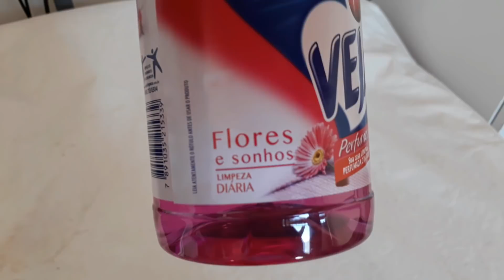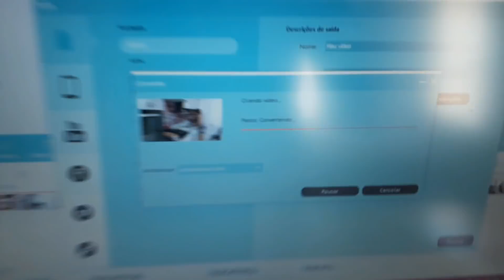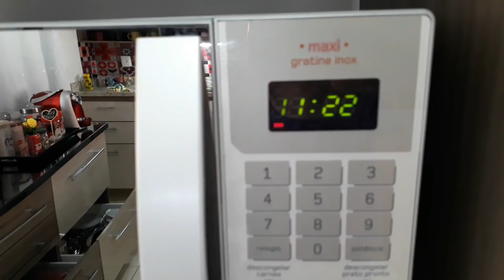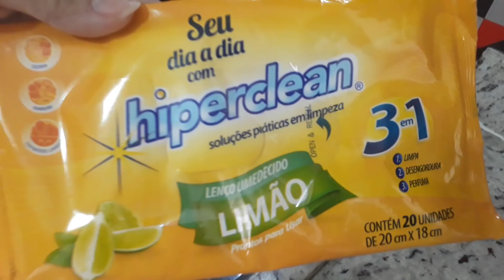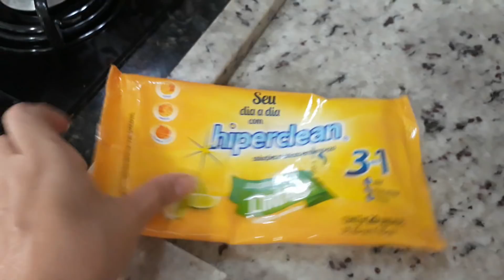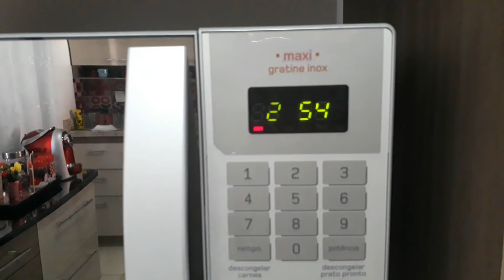VLOG: DICA| LIMPEI PORTAS| ROTINA| PRODUTINHOS| QUENTINHA| TIA E PRIMA CHEGARAM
Caixa Postal:
Cíntia Souza
112420
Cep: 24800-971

EDITOR:
Filmora 💻